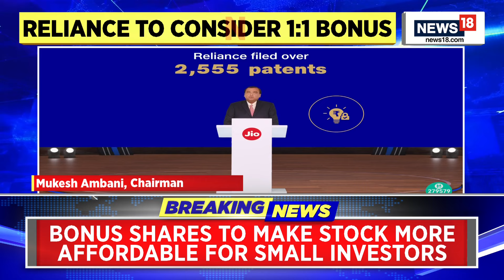Reliance AGM 2024 | 'Relaince Has Become Net Tech Producer' Says RIL Chairman Mukesh Ambani | News18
Mukesh Ambani at RelianceAGM2024: "Reliance is now a net producer of technology! Our 'Vikas Mantra' of breakthrough tech & innovation is transforming us into a Deep-Tech company with advanced manufacturing capabilities, driving growth & wealth creation!"

n18oc_india